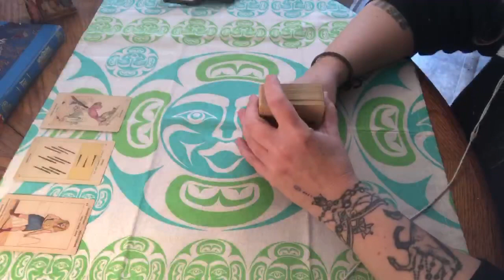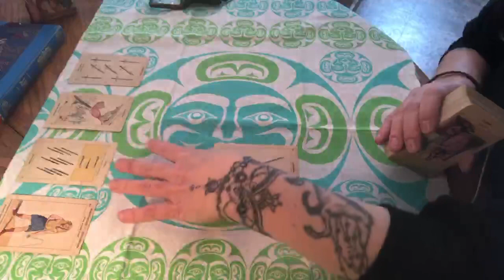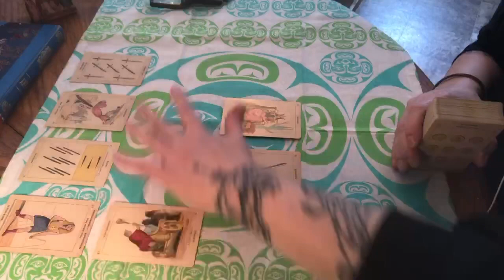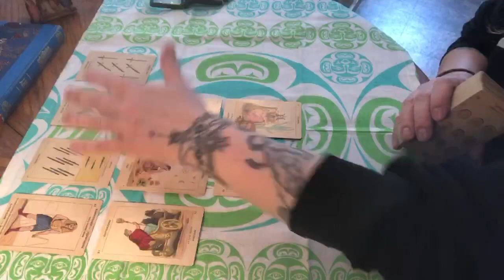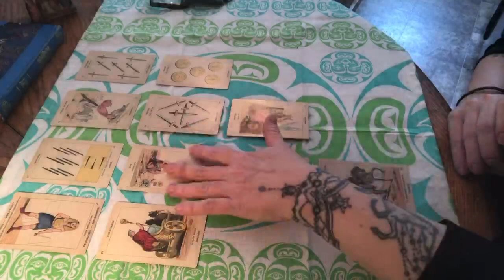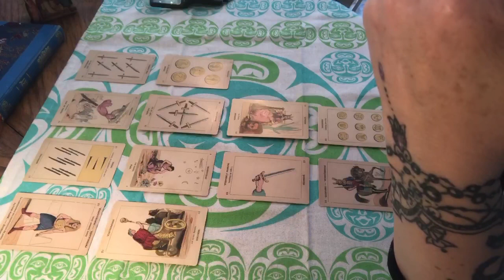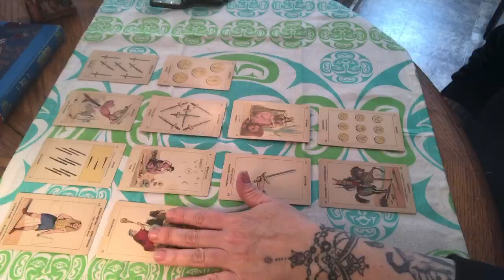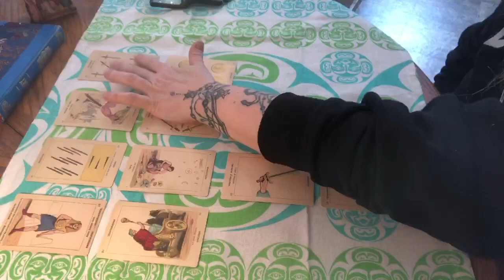Scorpio - smn’s a no-show - No one cares bc misinfo - U need help - Tell your story + aid arrives